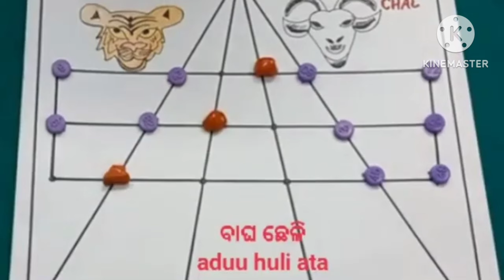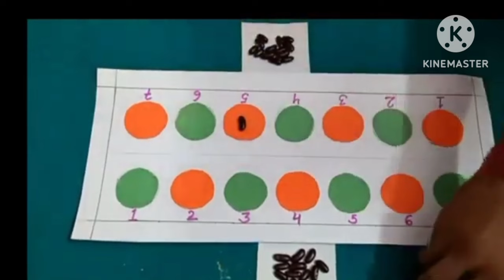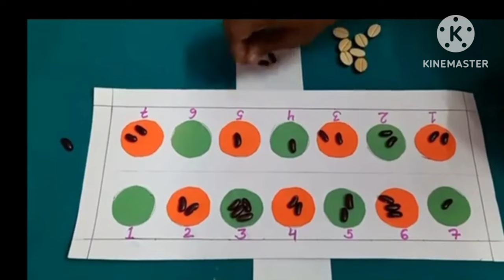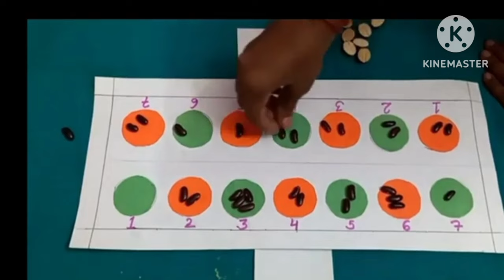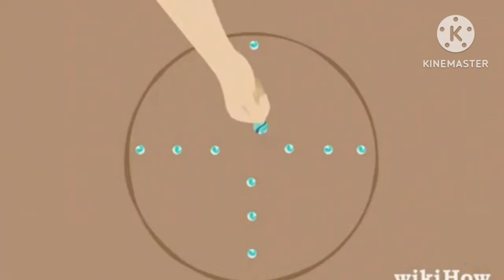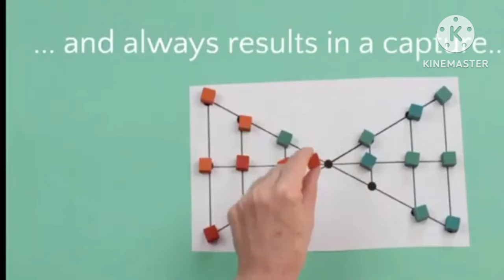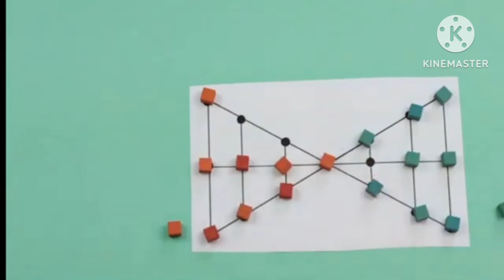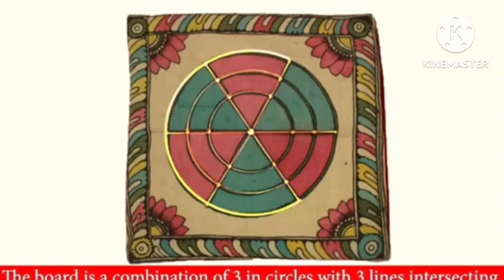Shiksha Saptah Day Sports Day 75 Indigenous/Ancient Games By Rakesh Sir Govt H/S, Kinjirma,SNG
Shiksha Saptah Day Sports Day 75 Indigenous/Ancient Games Covered By Rakesh Sir Govt High School, Kinjirma,Sundargarh Kinjirma,Kinjirmahighschool govthighschoolKinjirma@rakeshfitnesstips6118